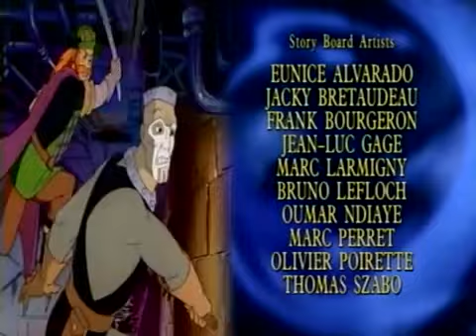Maratona 1 hora Highlander Desenho (1994)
Highlander: The Animated Series é uma série animada de televisão que estreou em 18 de setembro de 1994. É um spin-off solto e sequência do filme de 1986 de mesmo nome.